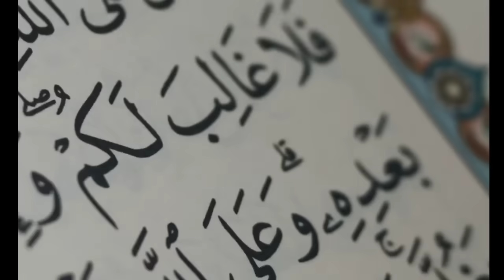Laqees | iblees ki beti | Qaum e loot ki aurton ka waqia | Story of prophet Lut | Amber Voice | Urdu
The people of Sodom were of the most immoral and insolent nature. Although they were guilty of many vices, one stands out glaringly among all the rest – homosexuality or sodomy – they were the first people in human history to practice homosexuality. It is reported that these people would commit perverted deeds openly in their gatherings, and they cut the access of travellers to their roadways, robbing and killing them, after perhaps first forcing them engage in unnatural acts. And it was not only some or even a majority of Lut’s AS people who engaged in such practice; rather it was the entire population.